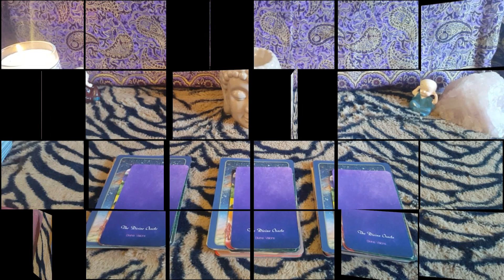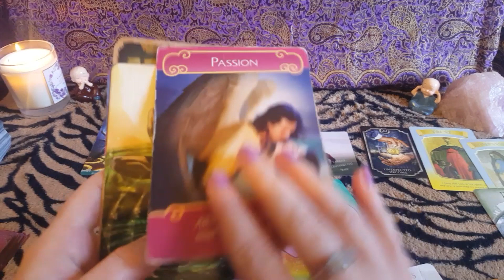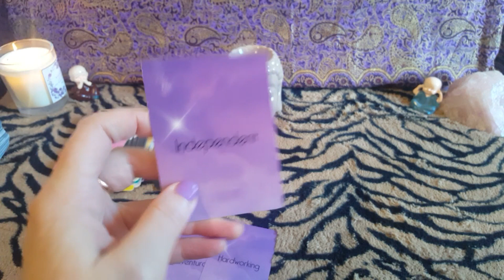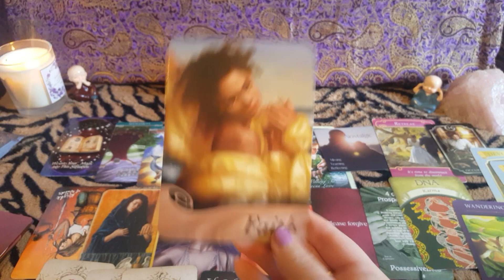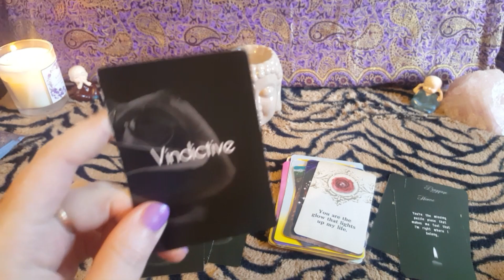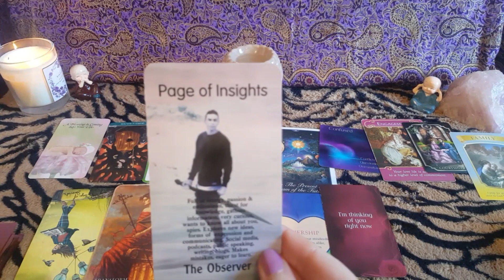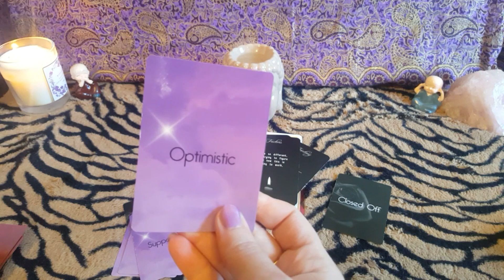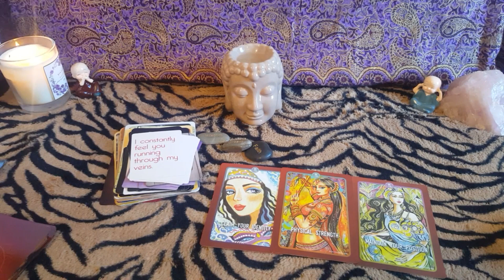💌💚Divine Love Letter From The DM 💚💌 | Timeless | 🌼Pick a Card🌼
I'm so happy to announce this!! Your chance to win;

🔮1st Divine Gift ~ Private Reading!

💙2nd Divine Gift ~ One of my self-created decks - 'Divine Love Messages from your Twin Flame/Soulmate' (Pic below) as seen in my videos.

All you need to do is comment a green heart 💚 on each video I post between now and the end of the month. Winners will be drawn end of August! Only comment once on each video.

💚Find out WHAT YOUR DM NEEDS TO TELL YOU💚

1) 3:38
2) 18:32
3) 31:33

💎Leave a Divine donation 🍀 (Thank you! Even the smallest amounts really helps!)

13 Decks Created💗 1 NEW DECK THIS WEEK!* The Divine Journey Tarot

🔮Personal Readings🔮
I am not offering personal readings at this time but please check back in future. I will make an announcement when I am back doing them :)

🌸The Universal Celtic Tarot ~ Floreana Nativo
🌸The Chakra Wisdom Oracle ~ Tori Hartman
🌸The Thelema Tarot & The Arcanum Tarot ~ Renata Lechner
🌸Whispers of Love Oracle ~ Angela Hartfield
🌸Moody Moon Messages - Masculine Edition ~ Sister Moon Tarot
🌸Romance Angels & Mary Queen of the Angels & Healing with the Angels ~ Doreen Virtue
🌸Mystical Healing Reading Cards & The Heal Yourself Reading Cards ~ Inna Segal
🌸Fin De Siecle Kipper Deck ~ Ciro Marchetti
🌸Earth Magic cards ~ Steven D Farmer
🌸Sacred Traveler Oracle ~ Denise Linn
🌸Love Messages ~ High Priestess 1111
🌸Grace Oracle cards ~ Cheryl Richardson
🌸The Untold Truths of the Heart & The Untold Messages of the Heart ~ AquaMoonlight
🌸The Power of Surrender cards ~ Judith Orloff
🌸Beauty & Tragedy Oracle ~ Lenormand by K
🌸Love Oracle ~ Island Time Wellness
🌸Divine Love Messages Vol. 1 & 2 ~ White Rose Guidance
🌸Confessions of the Soul ~ Maid4Luv
🌸The Power Cards : EmbraceYour Power ~ Wesa Chau

⭐My Decks in this video⭐